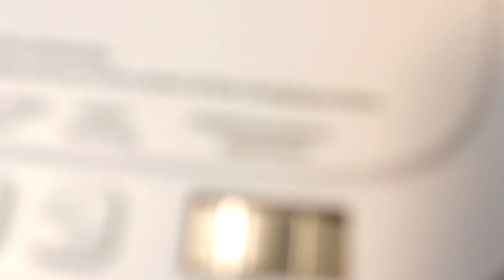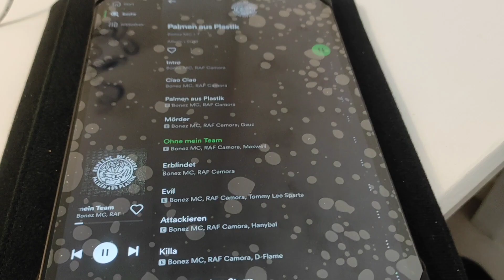EZVALO Smart Wecker Schlummerfunktion,Radio, Nachtlicht 2- USB Bluetooth.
EZVALO Smart Wecker Schlummerfunktion Ladestation Radiowecker Nachtlicht 2 USB-Netzteil Wecker Bluetooth-Lautsprecher Netzbetrieb Digitaler Wecker.

Musiker: @iksonmusic